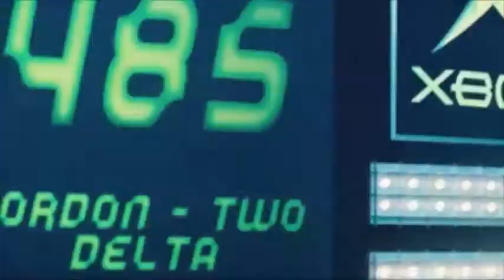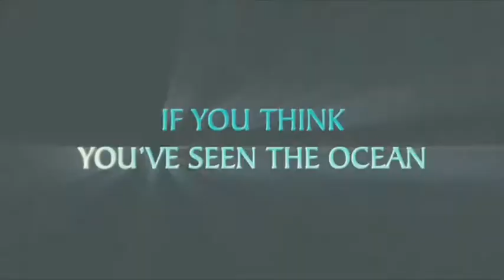Sound Design Samples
Sound design and music by Sid Duenas.